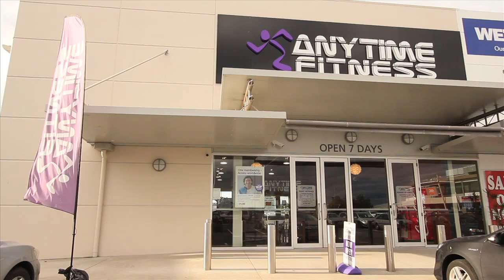Anytime Fitness Gym Tauranga EzyPeezy Coupons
Anytime Fitness is the world's largest 24-hour, co-ed fitness company!
Always open. Close to work and home. Exceptional workout at an exceptional price!
Stop by our fitness club TODAY! Our staffed hours are:
Monday -- Thursday: 10am -- 6:30pm

Friday: 10am - 2pm Saturday: 9am -- 12pm

gym at a glance
24-hour access
24-hour security
convenient parking
anywhere club access
private restrooms
private showers
personal training
classes
cardio tv
hdtv
wellness programs
cardio equipment
treadmills
elliptical
exercise cycles
strength equipment
free weights
racks
plate loaded

Check out this video and find out why Anytime Fitness is just right for you!!